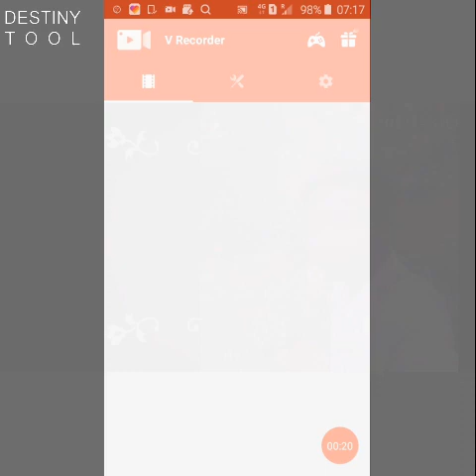Kolvdeo 2019 Sabse hit Hum chalo Dena Jab Koi Tadpa Tadpa Din Beete hue din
Rohit Kumar 2019 ki video